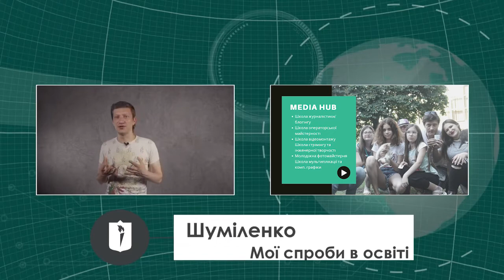Школа Абітурієнта | Олексій Шуміленко «Тема, яку варто послухати»